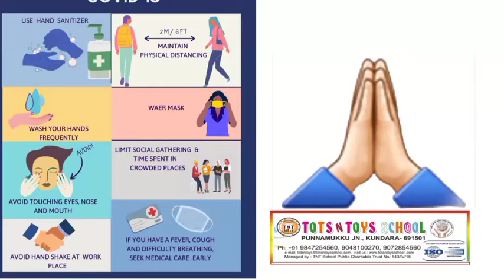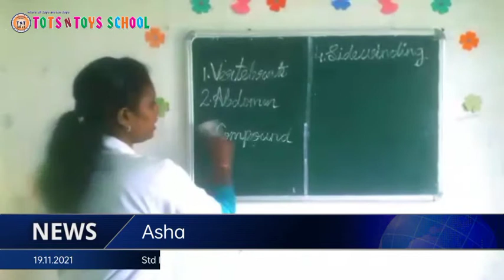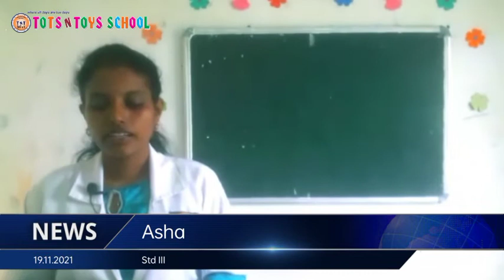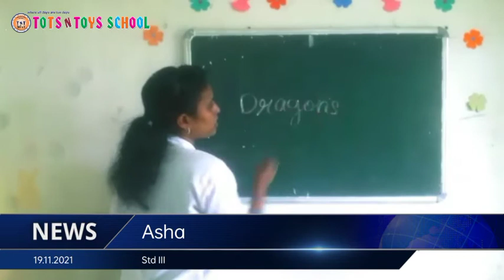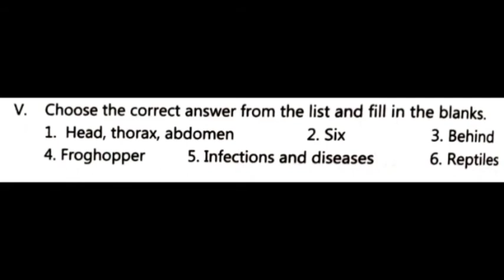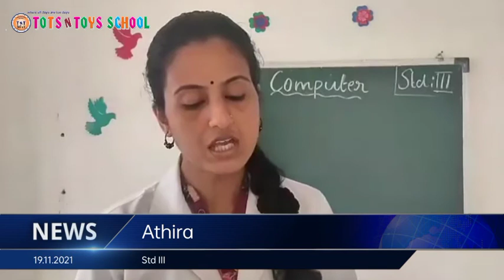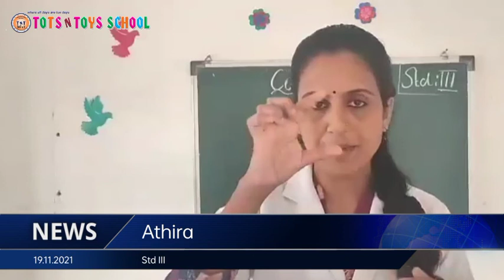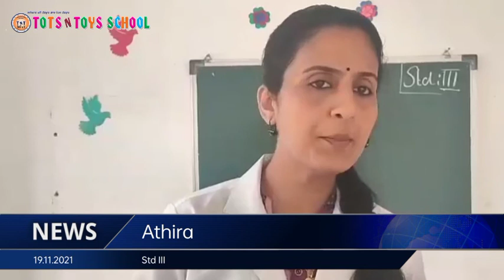TOTS N TOYS SCHOOL(3)